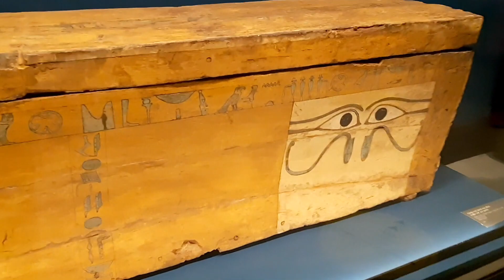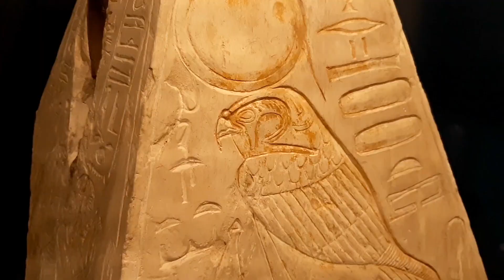Egito Antigo: Do Cotidiano À Eternidade | Passeio do dia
🇪🇬 Egito Antigo: Do Cotidiano À Eternidade

O @ccbbsp reabriu com a exposição que já havia entrado em cartaz pouco antes da pandemia: "Egito Antigo", agora com um porém, a Pirâmide cenográfica não está mais lá. Mas não há motivo para tristeza, todos os andares do prédio trazem peças impressionantes para nosso deslumbre!

➡ As peças pertencem ao Museu Egípcio de Turim, na Itália
➡ Cotidiano, religiosidade e o pós-morte da sociedade egípcia são mostrados e explicados durante o passeio
➡ Há uma múmia de verdade, além de caixões, baús, livro os mortos em papiro, fragmentos de paredes e múmias de animais, você sabia que os egípcios mumificavam gatos e outros bichinhos?
❗Quer visitar? Então adquira seu ingresso gratuito antecipadamente pelo site: eventim.com.br*Não há distribuição de ingressos na bilheteria do local
A Exposição fica em cartaz até 03/01/21
*Todos o protocolos de segurança estão sendo seguidos, não pode tirar a máscara em nenhum momento - nem para fazer self - e há totens de álcool gel espalhados pelo CCBB